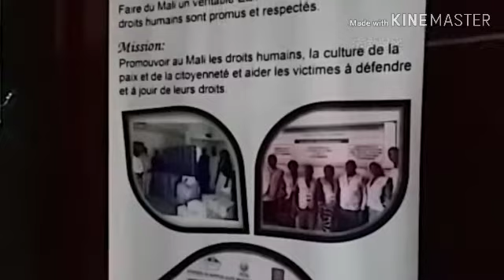point de presse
Pocim sur les élections législatives